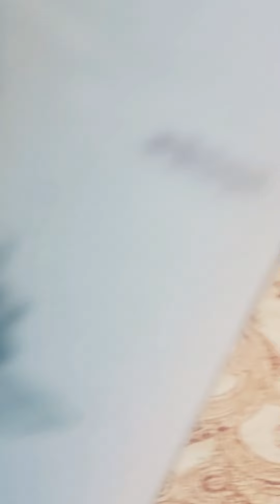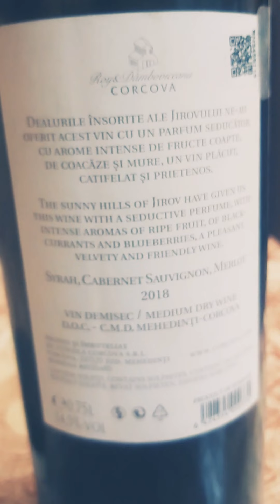vin bun și ieftin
am fost surprins de acest vin deosebit de aceea trebuie să  îl împărtășesc cu voi ,să beți și voi un vin bun și ieftin